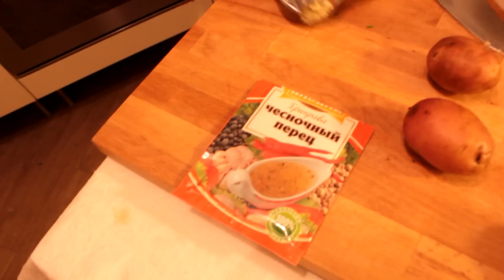Рецепт свинины в духовке и картофеля по-деревенски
Blackmill - A Reach For Glory  пепячника - @pepyachnic  пепячника - @pepyachnic Мой мерч-